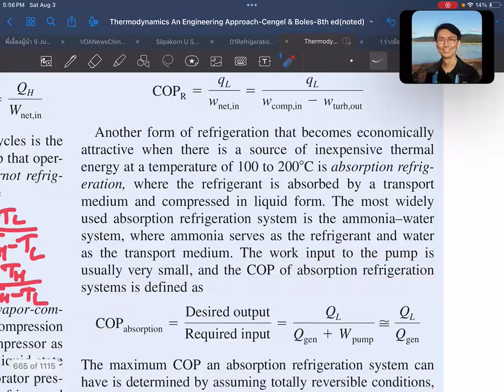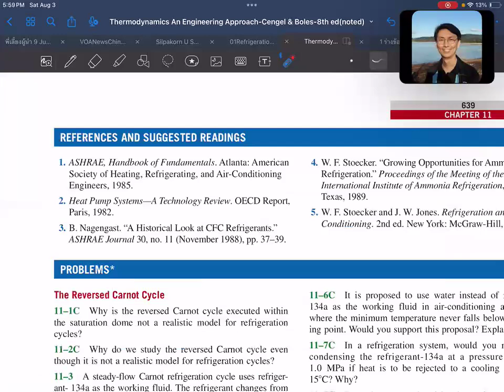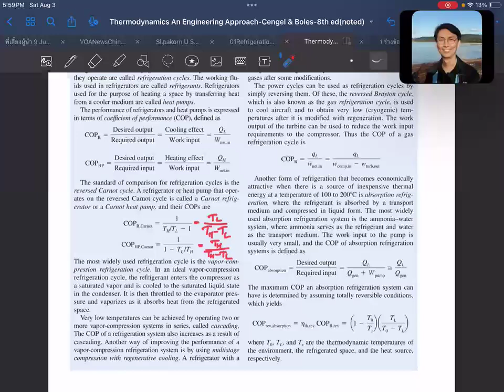EP11-105 Ch11 Refrigeration Cycles (Thermo-CB-8e)